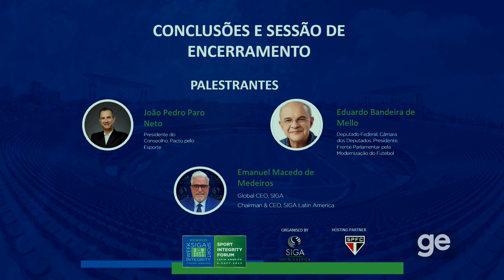CONCLUSIONS AND CLOSING SESSION